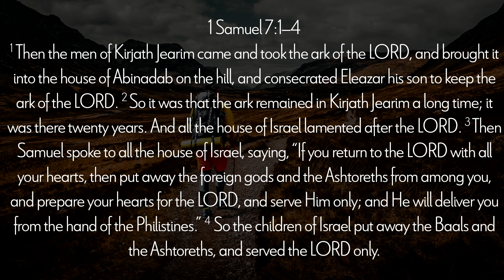How Long in the Wrong Direction- Pastor Greg Mitchell